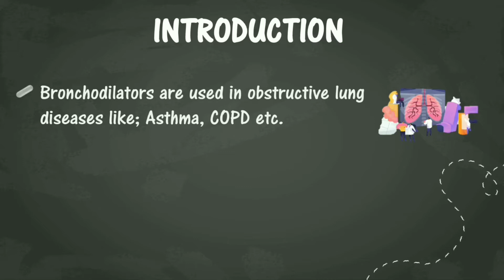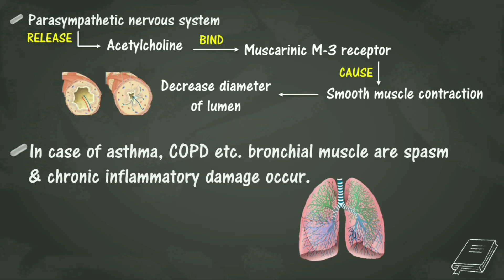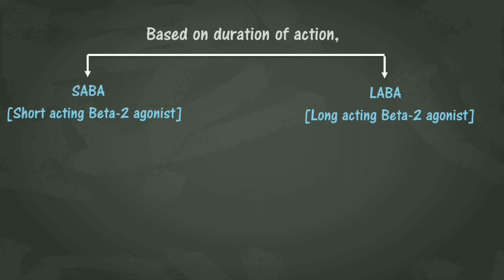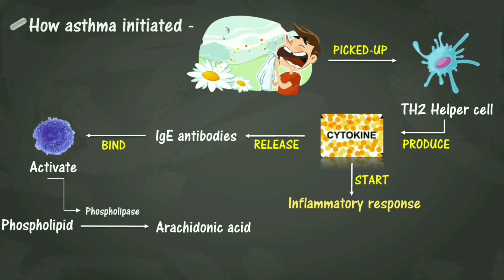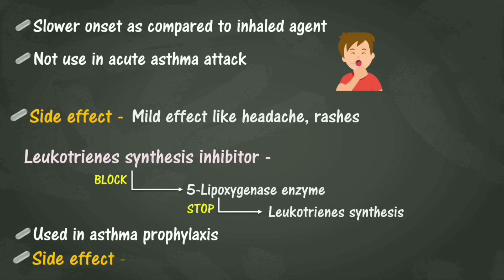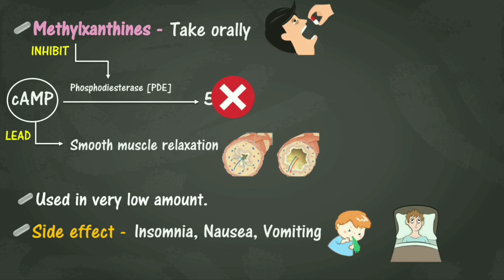Bronchodilators | Pharmacology | Definition, Classification, Mechanism, Side effect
A bronchodilator or broncholytic (although the latter occasionally includes secretory inhibition as well) is a substance that dilates the bronchi and bronchioles, decreasing resistance in the respiratory airway and increasing airflow to the lungs. Bronchodilators may be endogenous (originating naturally within the body), or they may be medications administered for the treatment of breathing difficulties. They are most useful in obstructive lung diseases, of which asthma and chronic obstructive pulmonary disease are the most common conditions. Although this remains somewhat controversial, they might be useful in bronchiolitis and bronchiectasis. They are often prescribed but of unproven significance in restrictive lung diseases.
Bronchodilators are either short-acting or long-acting. Short-acting medications provide quick or "rescue" relief from acute bronchoconstriction. Long-acting bronchodilators help to control and prevent symptoms. The three types of prescription bronchodilating drugs are β2("beta two")-adrenergic agonists (short- and long-acting), anticholinergics (short- and long-acting), and theophylline (long-acting).